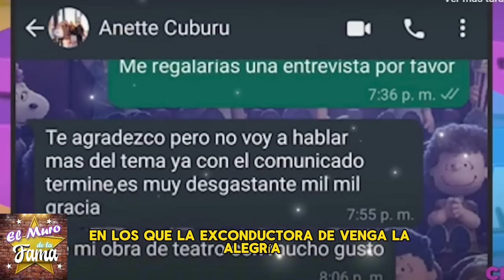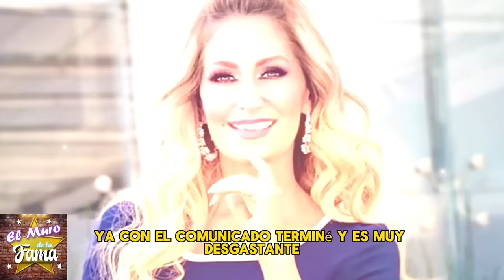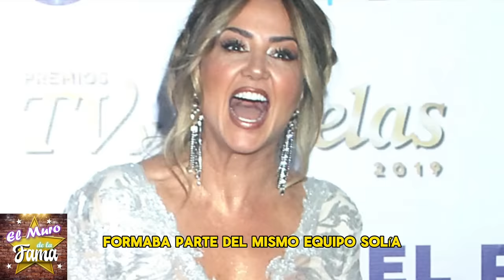🔥 😱¿𝗔𝗻𝗱𝗿𝗲𝗮 𝗟𝗲𝗴𝗮𝗿𝗿𝗲𝘁𝗮 Será 𝗗𝗘𝗧𝗘𝗡𝗜𝗗𝗔❓Anette Cuburu Desata Tormenta Legal Contra Legarreta😱🔥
🔥 😱¿𝗔𝗻𝗱𝗿𝗲𝗮 𝗟𝗲𝗴𝗮𝗿𝗿𝗲𝘁𝗮 Será 𝗗𝗘𝗧𝗘𝗡𝗜𝗗𝗔❓ Anette Cuburu Desata Tormenta Legal Contra Legarreta x Mosquita Muerta
“HE GANADO LA DEMANDA”"Anette Cuburu Desata Tormenta Legal Contra Legarreta x Mosquita Muerta

Andrea Legarreta Con Televisa  y algunos medios de comunicacion comprados  intentan CALLAR o silenciar Anette Cuburu pero esta no se deja, esta responde y se defiende  su integridad delante de sus hijos

🔥🤬“Una falta de respeto”Andrea Legarreta REACCIONA¿Erik Rubín Exige Pruebas de ADN a Andrea Legarreta?💥💣

¡Se Desata Escándalo!¿Erik Rubín Exige Pruebas de ADN a Andrea Legarreta? ¡Se Desata Escándalo!
Andrea Legarreta responde a haters que aseguran que una de sus hijas no es de Erik Rubín: “Una falta de respeto”

los resultados de las pruebas de adn,y erick rubín,separacion de andrea legarreta y erik rubin,erik rubín,andrea legarreta le fue infiel a erik rubin,despierta america,erik rubin descubre 𝗜𝗡𝗙𝗜𝗗𝗘𝗟𝗜𝗗𝗔𝗗 de andrea legarreta con,video de marcela mistral,de primera mano,michelle rubalcava,andrea legarreta le pone los cuernos a erik rubin con christian de la fuente,descubre infidelidad,celebridades mexicanas noticias,entrepreneur interview

¡ BIENVENIDOS ‼️
chisme no like, ventaneando, daniel bisogno, chisme no like hoy, de primera mano, productora 69, leticia calderon murio, leticia calderón, arguendetv, casados a primera vista, ventaneando hoy, el minuto que cambio mi destino, mira quien baila 2023, la isla 2023, enamorandonos usa en vivo, el gordo y la flaca, leticia calderon, vieira vidente, las estrellas bailan en hoy, emilio osorio, alejandro zuñiga, daniel bisogno enfermo, las estrellas bailan en hoy 2023, ventaneando hoy en vivo, minas de pasion, chismes, soledad mejia, mara patricia castañeda, el gallo de oro, arguendero, farandula, galilea abandona hoy por su hijo, nicola porcella, wendy guevara, chisme no like en vivo, angelica palacios, ediciones mendoza, niurka marcos, quien es la mascara 2023, exatlon all star 2023 en vivo hoy, exatlon all star 2023, bisogno enfermo, adamari lopez, la casa de los famosos mexico, chisme no like hoy en vivo, rocío sanchez azuara 2023, programa hoy, ventaneando en vivo del día de hoy, chiquis rivera, faranduleando, exatlon estados unidos 2023, sylvia pasquel, mayeli alonso, mira quien baila la revancha 2023, ventaneando daniel bisogno, enamorandonos usa, angelica palacios multimedia 7, hotel vip, jorge carbajal, juan rivera, michelle salas, andrea legarreta en ventaneando, programa hoy del dia de hoy, yolanda andrade, boda de michelle salas, padre adam kotas, lupita d'alessio, doctora lucia serie tv azteca, hoy, frida sofia, productora 69 en vivo, chismes de famosos 2023, arguendero en vivo, de primera mano hoy, venga la alegria, el gordo y la flaca hoy, rocio sanchez azuara, ventaneando hoy en vivo completo, viviana ochoa, enamorandonos, de primera mano programa completo, pati chapoy, gustavo adolfo infante, musical milagro official, adriana laffan, espectaculos, alejandro zuñiga en vivo, ramses vidente, ale garcia, isabel lascurain abre la caja de, casa de los famosos mexico 2023, farandula 2023, karely vlogs, majo aguilar, chisme no like today, karol y tamiko, kimberly flores, soledad mejia videos recientes, enamorandonos usa en vivo hoy, aurora elizondo, viera la psiquica, netas divinas, sergio mayer, alejandro fernando numerologo, mayer camil la familia, de primera mano en vivo hoy, murio leticia calderon, chismes no like, montse y joe, el arguenderito, exatlon mexico, multimedios en vivo, secretos de villanas, ellas soy yo gloria trevi, wendy guevara en escandalo, arguendero en vivo hoy, enamorandonos usa en vivo hoy 2023, patron neto, ventaneando en vivo, karol tamiko, poncho de nigris, productora 69 en vivo hoy, el argüendero, jaime camil, yilber time, angela carrasco, de que murio leticia calderon, el filip, muerte de leticia calderon, cinthia aparicio, michelle rodriguez baja de peso, veronica castro, casados a primera vista capitulos completos, chisme no like daniel bisogno, daniel bisogno hoy, top chef vip telemundo 2023, andrea legarreta, mara patricia castaneda entrevistas, el arguendero, exatlon en vivo hoy, galilea montijo, nayo escobar, chisme no like en vivo hoy, hoy programa, la vida del rancho, aldo